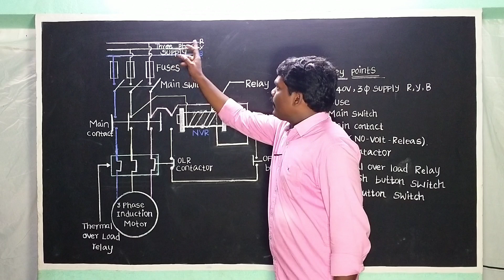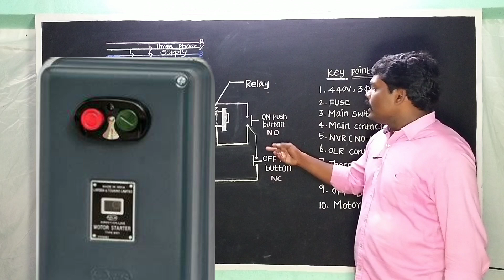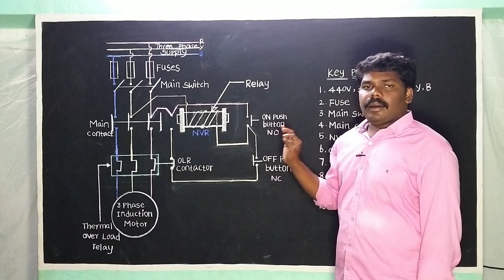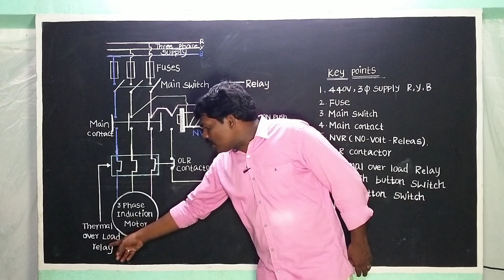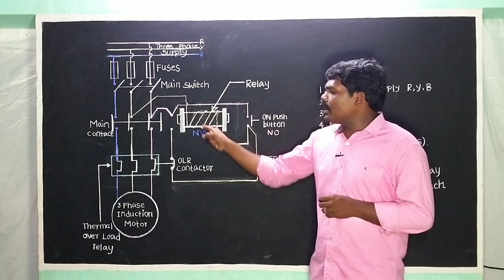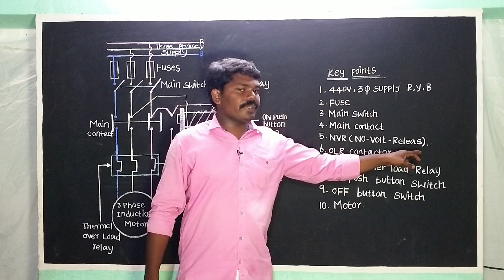Dol starter working principle operation in tamil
DIRECT ONLINE STARTER WORKING
Construction of dol starter
No Volt Release. Video links👇